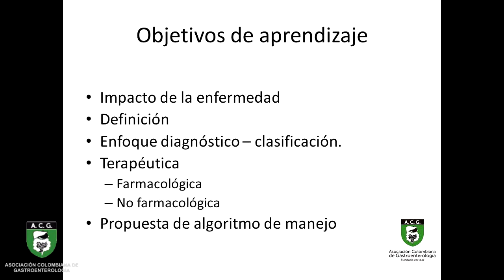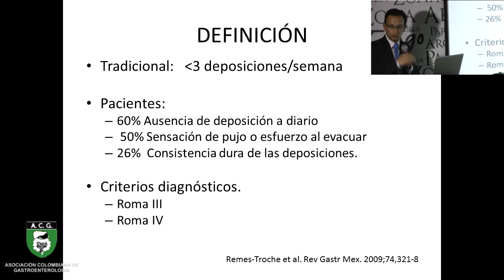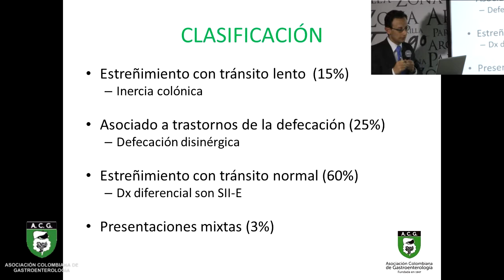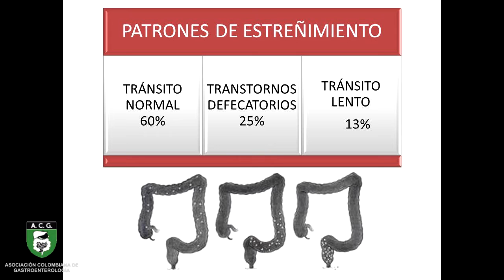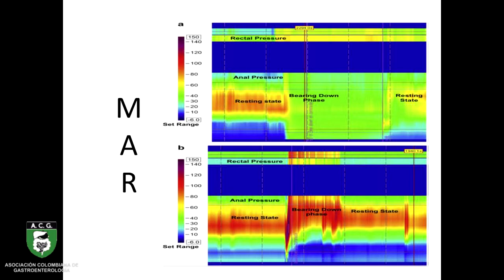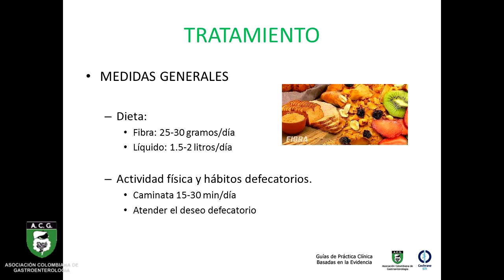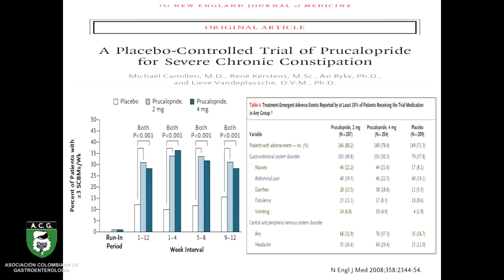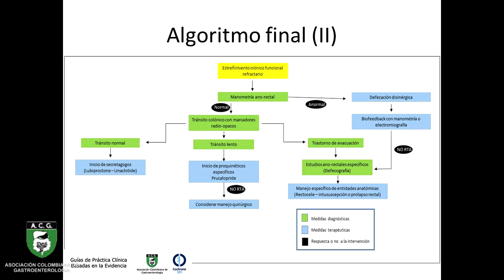4 Estreñimiento Cronico Dr Reinaldo Rincon